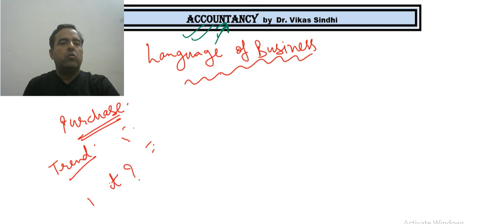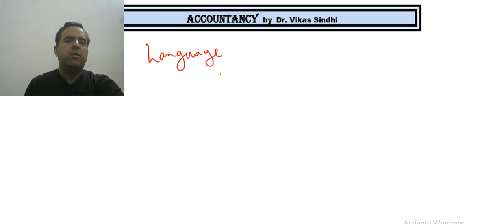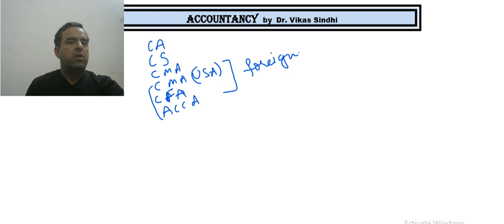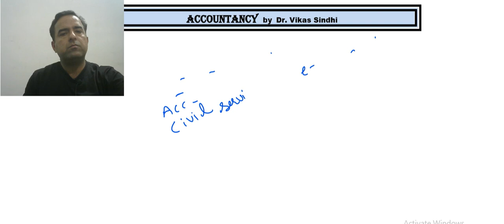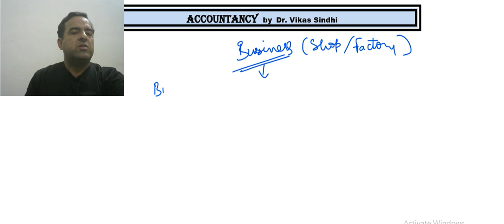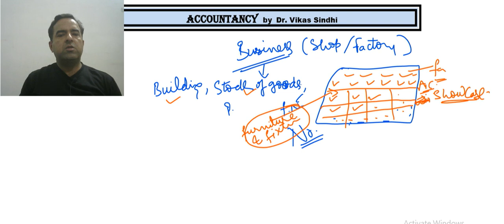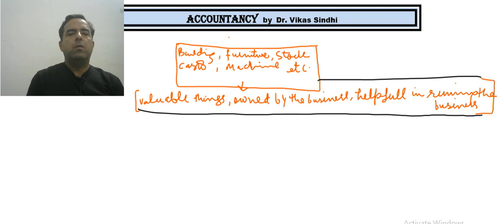CLASS 11 ACCOUNTANCY 1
Introduction to Accountancy, Accounts for beginners, accounts kaise seekhen, learn basic accounting, accounts accountancy accounting lekha shastra for class 11, class xi of CBSE ISC ICSE and other boards. easy accounting, LANGUAGE OF BUSINESS, assets, liabilities, capital, debtors creditors drawings